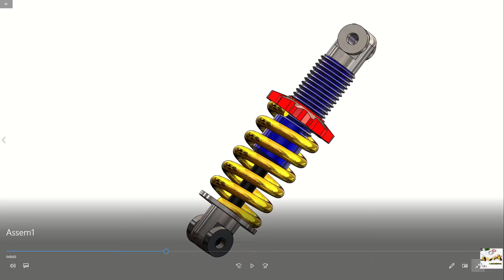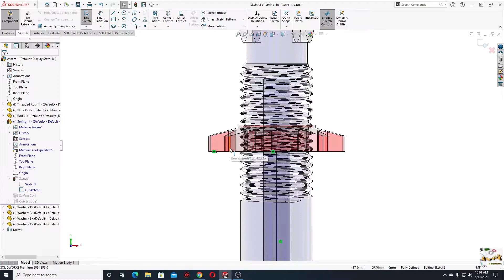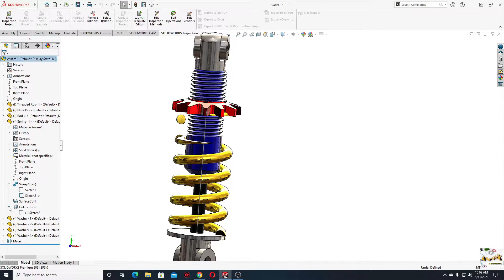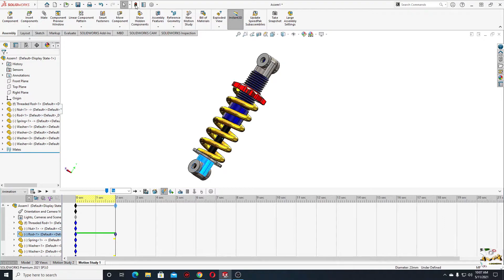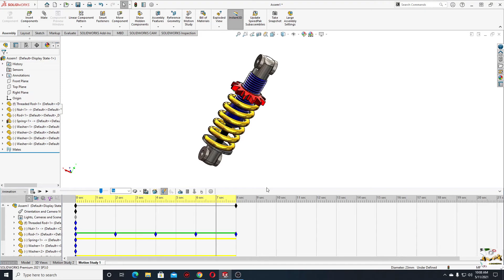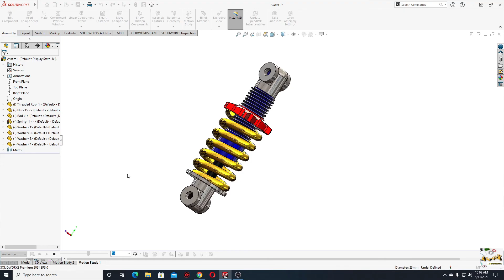Spring Animation/ Spring Motion Study SolidWorks Tutorial 2021 step by step! Learn from Home! :D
Hello friends, and welcome back on my channel, in this video I am showing you how to animate an Shock Absorber step by step, I hope I am helping you with this videos to learn SolidWorks faster!